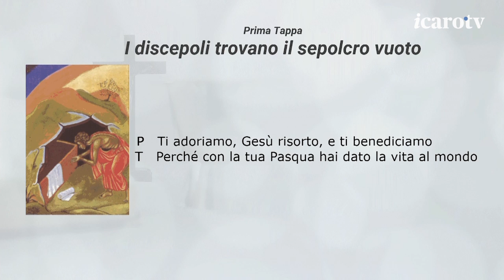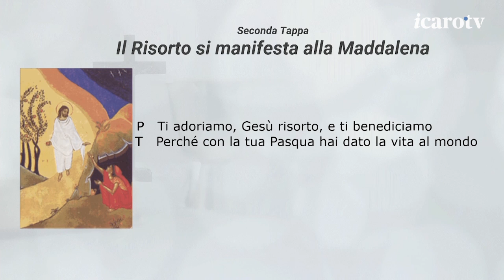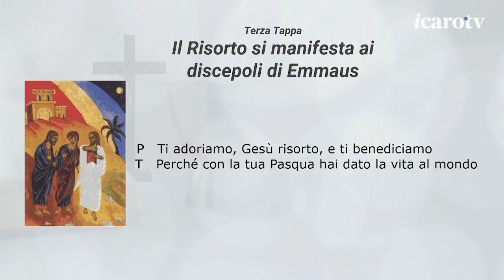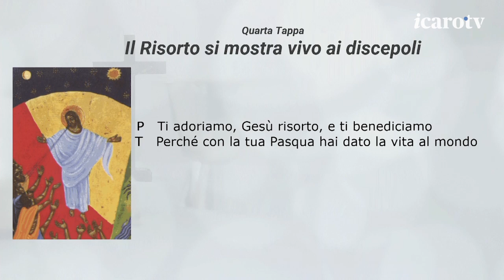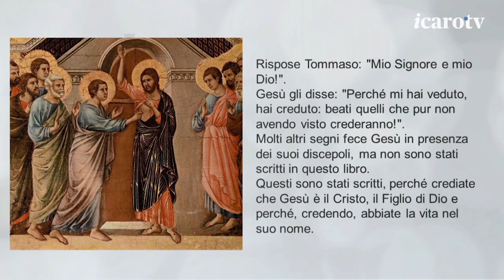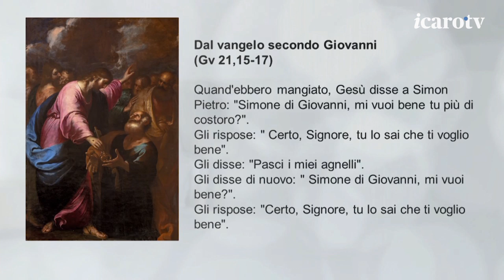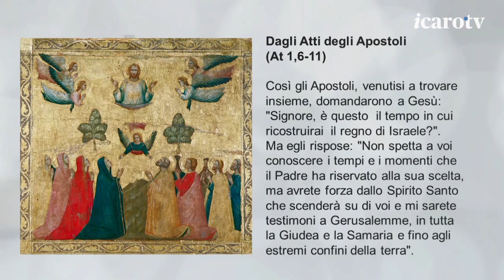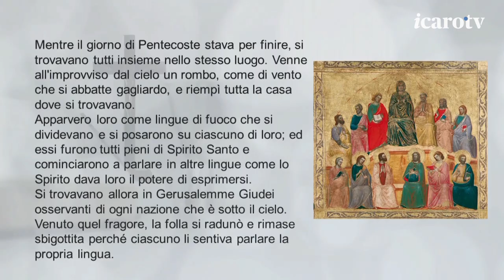Via Lucis del 22 Maggio con il Vescovo Francesco